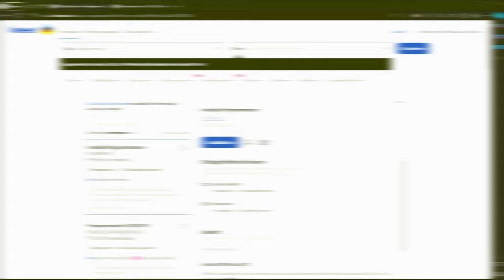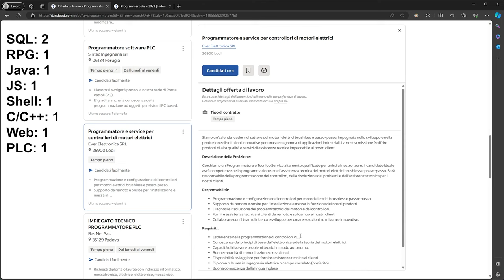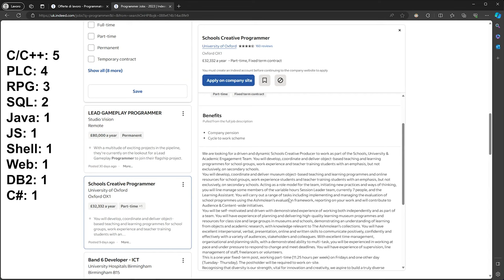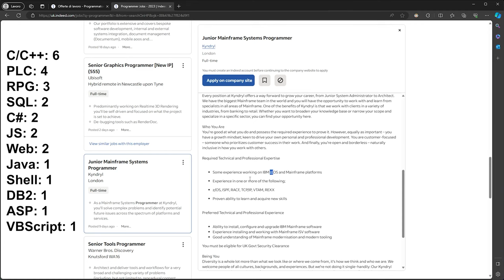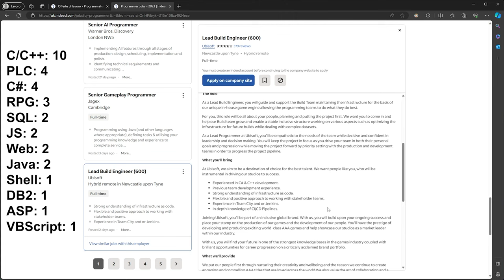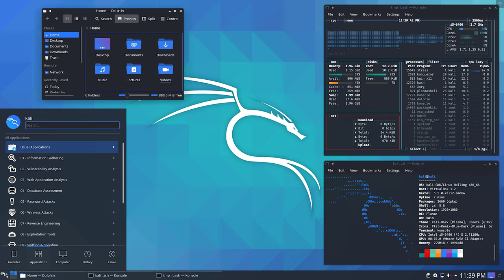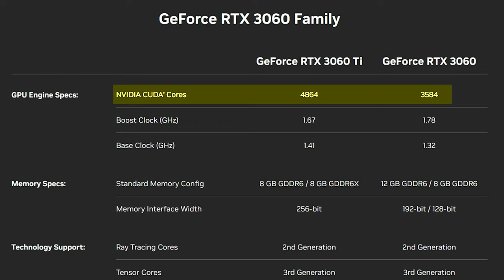RIPRENDIAMO CON LE DOMANDE POSTE DAGLI STUDENTI - AFK VLOG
Un gruppo di studenti di una scuola ssuperiore mi ha posto delle domande. Nel mio video precedente avevo risposto alle domande di natura personale. In questa seconda parte, riprendo e rispondo alle domande di natura tecnica (solo la prima metà). Il resto delle domande arriverà con un altro video.

🙏ACKNOWLEDGEMENTS:
► Picture of Richard Stallman used in the thumbnail was taken

VIDEO VL-23-023